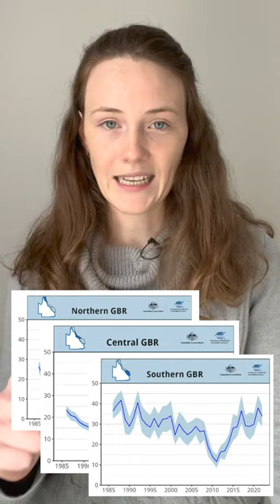Is the Great Barrier Reef healthy again?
Recently, the Australian Institute of Marine Science came out with a media release that coral cover on the GBR was at a 36 year high. Which led to some wild claims about climate change and scientists. So let's see how Murdoch Media is conflating "coral cover" with "health" of the Great Barrier Reef.